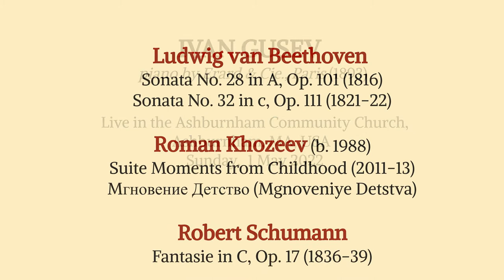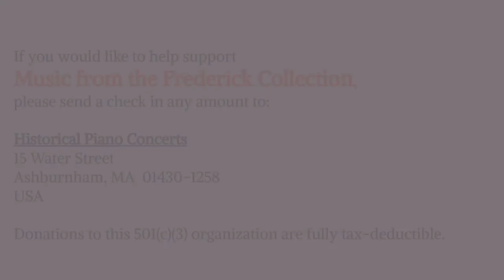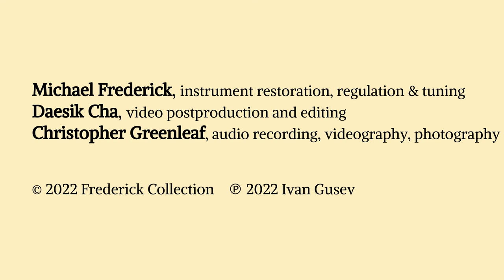Frederick Collection: IVAN GUSEV, 1893 Erard grand | 05.2022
IVAN GUSEV, 1893 Erard grand piano

01:05  Beethoven  Sonata No. 28 in A, Op. 101  1. Etwas lebhaft, etc.
05:14  Beethoven  Sonata No. 28 in A  2. Lebhaft, marschmäßig – Vivace alla marcia
11:06  Beethoven  Sonata No. 28 in A  3. Langsam und sehnsuchtsvoll, etc.
13:47  Beethoven  Sonata No. 28 in A  [attacca] 4. Geschwind, doch nicht zu sehr, etc.
20:54  Beethoven  Sonata No. 32 in c, Op. 111  1. Maestoso –  Allegro con brio
30:05  Beethoven  Sonata No. 32 in c  2. Arietta: Adagio molto semplice e cantabile
47:18  Roman Khozeev  Suite "Moments from Childhood"
           Mгновение Детство (Mgnoveniye Detstva)
55:22  Schumann  Fantasie in C, Op. 17  1. Durchaus fantastisch, etc.
1:08:08  Schumann  Fantasie in C  2. Mäßig, durchaus energisch
1:15:20  Schumann  Fantasie in C  3. Langsam getragen. Durchweg leise zu halten
1:25:49  encore 1: Schumann  Kinderszenen, Op. 15  7. Träumerei
1:28:32  encore 2: Schumann  Kinderszenen  12. Kind im Einschlummern +
           13. Der Dichter spricht
1:32:43  credits & support
Duration  1:33:51

Pianist IVAN GUSEV was born in Karaganda, Kazakhstan, and at age four moved with his family to greater Moscow. At six, he started to study piano at the Korolev School of Arts and, at nine, was invited to continue his studies with Elena Kaminskaya at the Moscow College of Instrumental Performance. He twice won the school's competition, then the Moscow regional competition, and soon won a national  award. Later, while at Moscow's Gnessin College of Music, he received top marks for his graduate piano performance exam and won the Jyvaskyla International Competition (Finland). He joined the classes of professors Mikhail Voskresensky and Eliso Virsaladze at the Moscow State Conservatory, graduating with bachelor's and master's degrees and highest honors in 2013. After moving to New York, he won the 3rd Gershwin International Music Competition (NYC), the Mauro Monopoli Competition Prize (Italy), the Bendetsky Russian Piano Competition, the IKIF's Dorothy MacKenzie Artist Recognition Scholarship Award (NYC), the Third International Stanislav Neuhaus Piano Competition (Russia), and the 20th-century composition performance prize of the New York Festival and Piano Competition. He also earned a Masters at Mannes (NYC). He is a passionate music teacher and the author of a series of educational concert-lectures for adults and children. These have met with considerable success in NYC and Boston. The late musicologist Allan Evans has said of Ivan Gusev, "He is a profound, genuine musician who makes each note live and transports you to another existence".
The mission of the The Frederick Collection of Historical Grand Pianos, ca. 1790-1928, is to acquaint musicians and the concert-going public with the sounds of pianos of the types, and often the makes, familiar to and played by the major composers. Begun in October 1985 by co-curators Michael and Patricia Frederick, Ashburnham, MA, these fall and spring Historical Piano Concerts feature standard piano, chamber, and vocal repertoire from the late 18th through the early 20th centuries. The series presents distinguished American and overseas musicians, many of whose names are familiar to our live and virtual audiences. For information about Music from the Frederick Collection, the historical instruments themselves, and our ongoing events, please visit

15 Water Street
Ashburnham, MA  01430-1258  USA